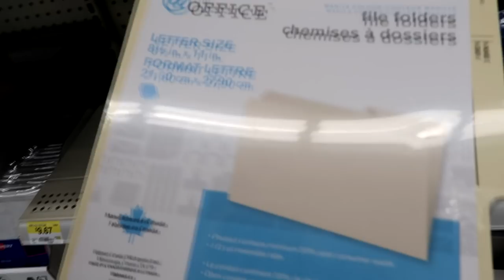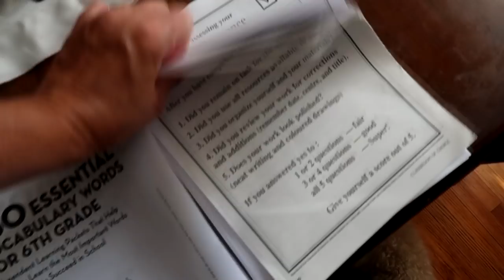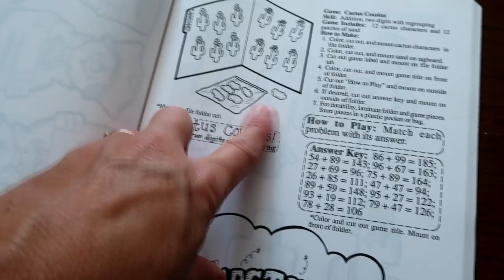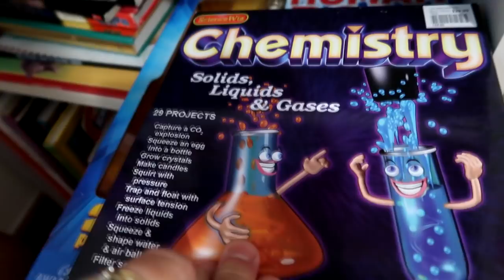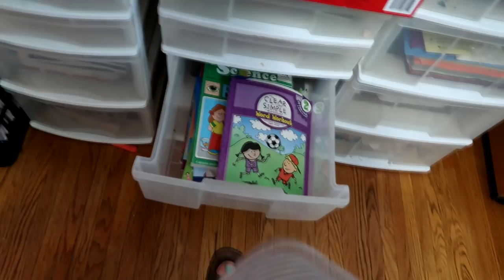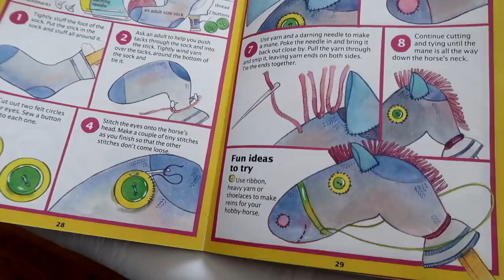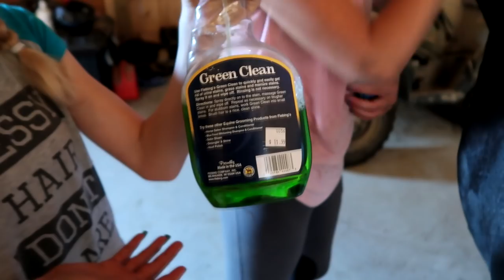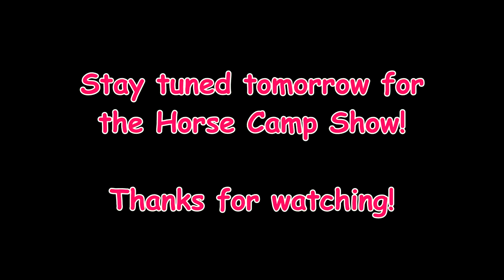MEET SABRINA! WE HAVE SABRINA BACK! Day 232 (08/23/18)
MEET SABRINA! WE HAVE SABRINA BACK!

DaybyDayVlogs
110 North Front Street - A3,
Suite #213
Belleville, Ontario, K8P 0A6
Canada